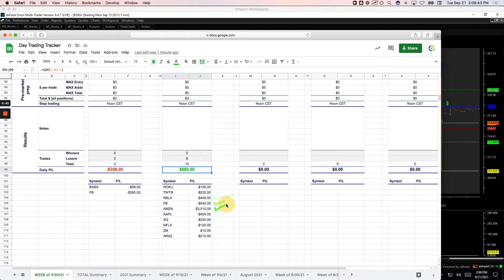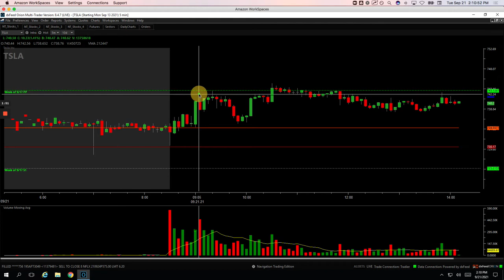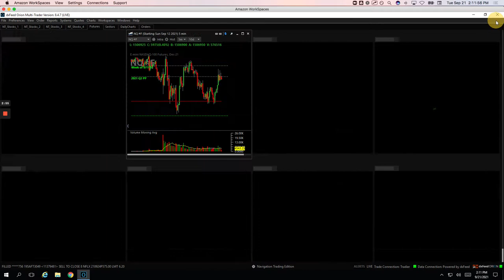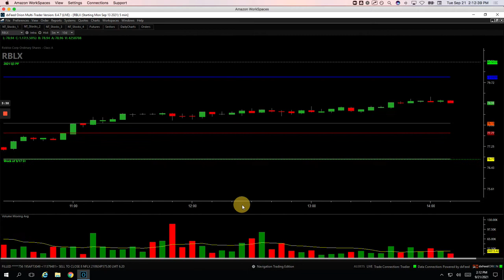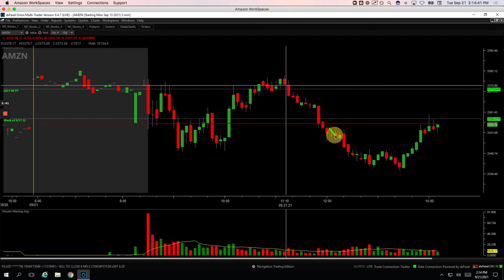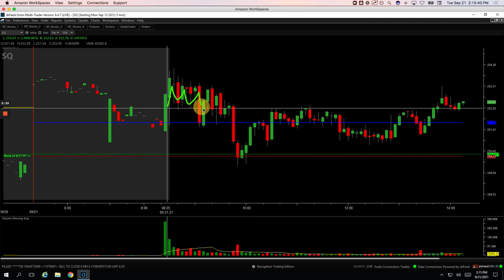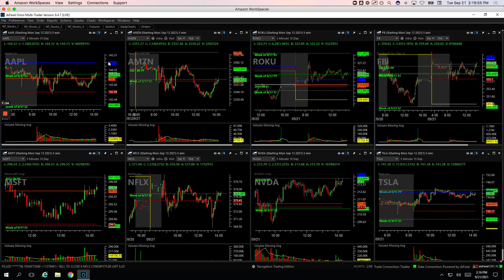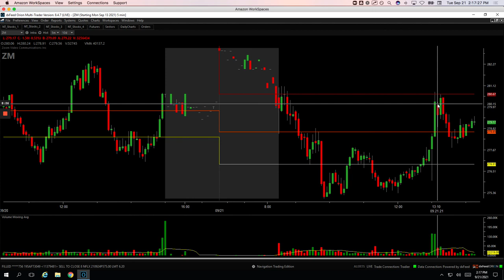Day Trading Recap: 9-21-21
Check out today's recap of our Day Trading:

 👉Biggest winner - AMZN

YouTube.com/navigationtrading
Facebook.com/navigationtrading